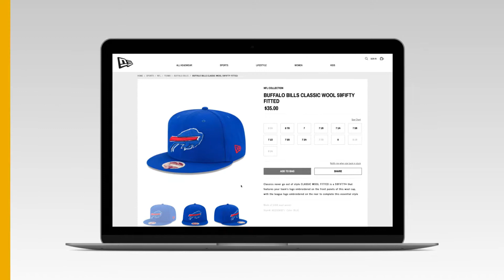How New Era Cap is Delivering a Superior B2B and B2C Customer Experience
Lorenz Gan, CIO New Era Cap discusses how SAP technologies help him deliver a superior B2B and B2C customer experience. For more thought-leadership, check out the 2018 event – the re-launched Customer Experience Innovation Forum – which expands the ecosystem to feature consumer products and wholesale distribution, in addition to retail!